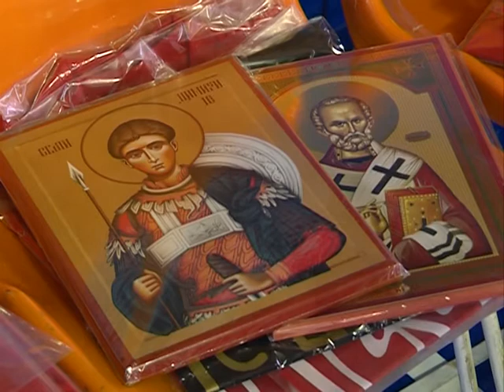Svetosavski turnir u Jagodini 22.01.2018.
S blagoslovom Njegovog Preosveštenstva Episkopa šumadijskog gospodina Jovana, a u organizaciji crkvenih opština jagodinskih, veroučitelja i srednjih škola, u okviru Svetosavske nedelje, održan je 16. po redu Svetosavski turnir.
novinar: Dejan Milošević
snimatelj: Zlatko Milojković
montaža: Dejan T. Milošević
proizvodnja: Kopernikus RTV Jagodina